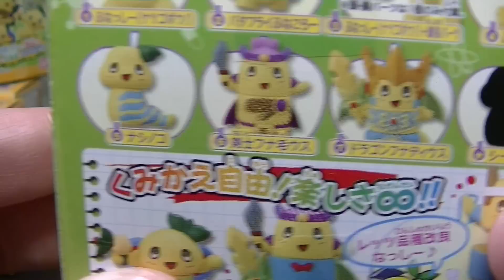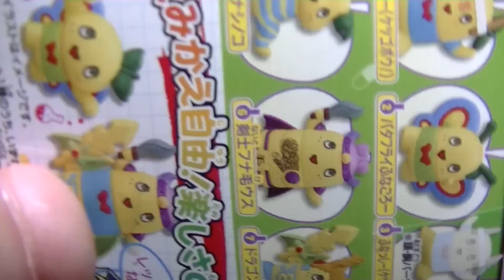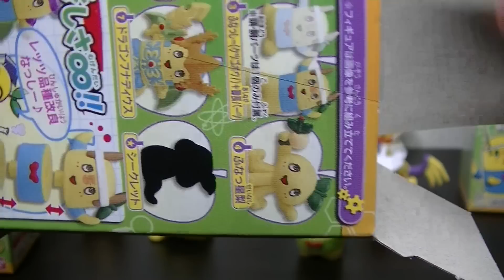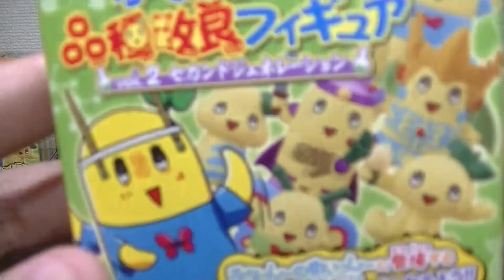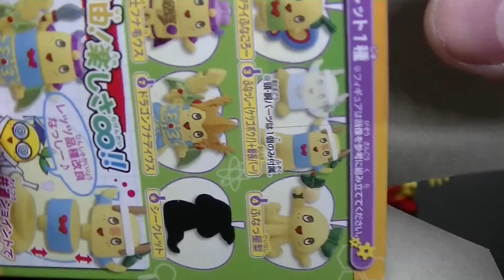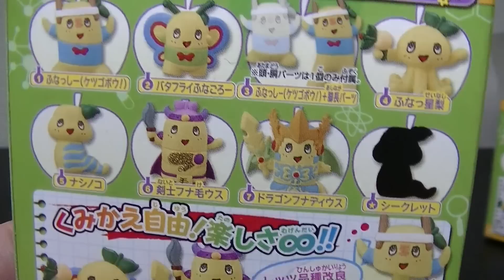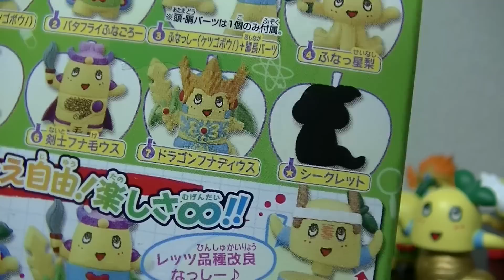【神回】ふなっしーの品種改良フィギュア Vol.2 「こいSEC！全種コンプを狙って全箱一気に開封！」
1弾の箱買いコンプから約１ヶ月。。。２弾のコンプリートチャンスがやってきましたぁあぁあぁ！